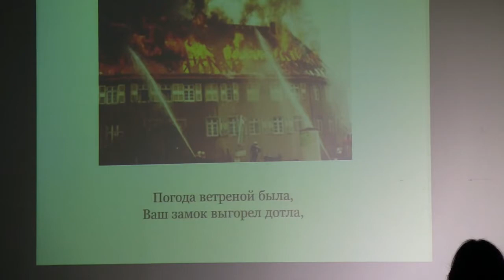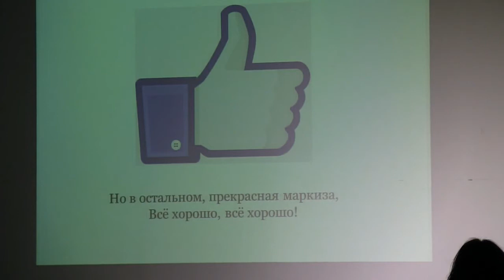«Всё хорошо, прекрасная маркиза» / "Alles perfekt, Madame la Marquise"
Fest des Sprachbereichs Russisch am SDI München am 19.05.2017
Праздник отделения русского языка SDI Мюнхен (19 мая 2017 г.)